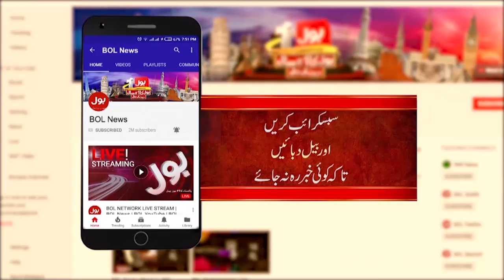Nawaz Sharif Grand Entry at Sailkot Jalsa | PMLN Jalsa Updates | Breaking News